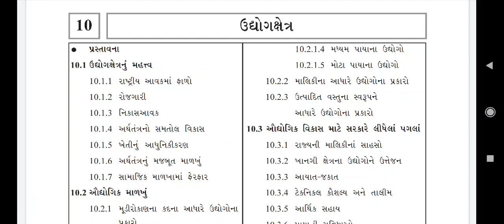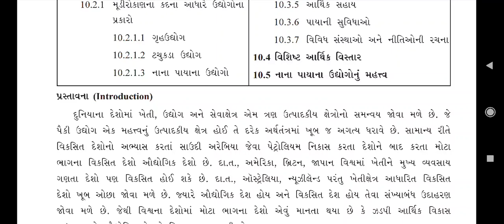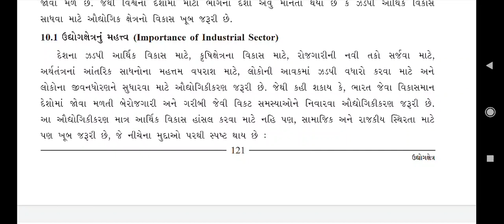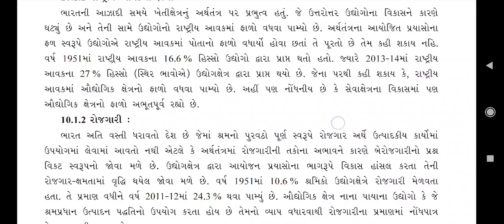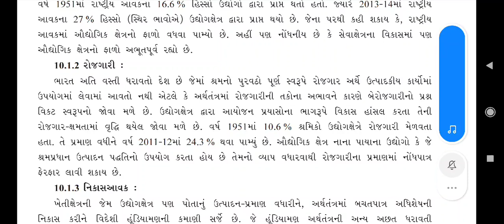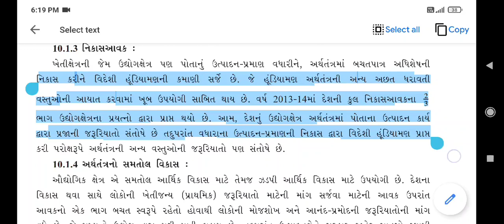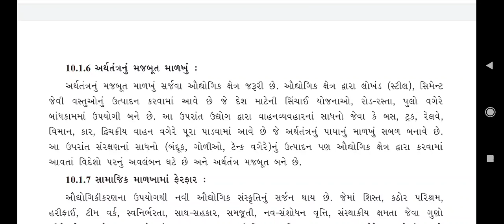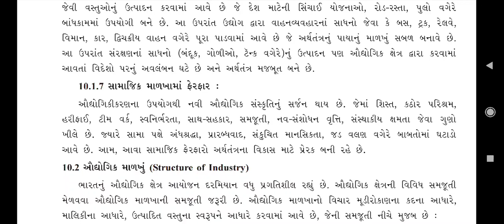12 Economic Chapter 10 Part 1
12 Economic Chapter 10 Part 1